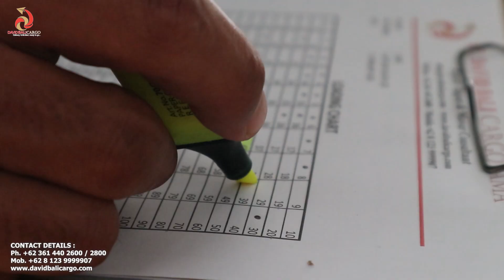SHIPMENT OF FURNITURE & HANDICRAFTS LOADED IN 20 FT CONTAINER FROM BALI TO LYTTELTON, NZ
EARLY FEBRUARY 2023 WE ARE PLEASED TO RETURN SERVICE DELIVERY OF FURNITURE AND HANDICRAFT IN 20FT CONTAINERS TO LYTELTON,NZ. FROM REGULAR CLIENTS WHO ROUTINELY USE OUR DELIVERY SERVICES DAVID BALI CARGO.

Thank you for amazing team who has done good job professionally and valued client who support our business. God bless you all